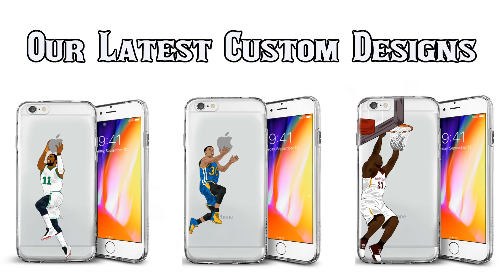Trevor Lawrence Full Highlights Clemson vs Georgia Southern || 9.15.18 || 194 Yards, 1 TD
Highlights from Clemson QB Trevor Lawrence's week 3 performance vs Georgia Southern.